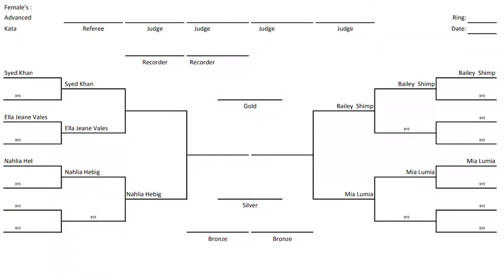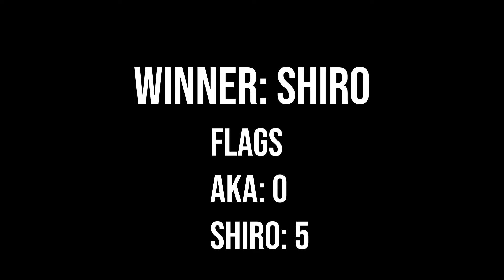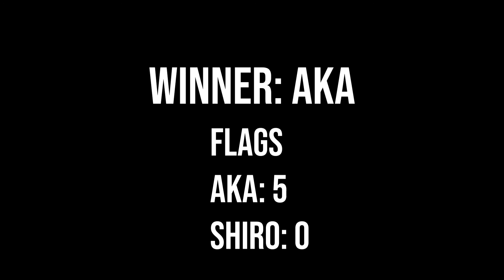Final - Advanced Kata 9-10 Female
2020 AAU Karate Virtual Nationals
1st - Ella Jeane Vales
2nd - Mia Lumia
3rd - Nahalia Hebig
3rd - Bailey Shimp